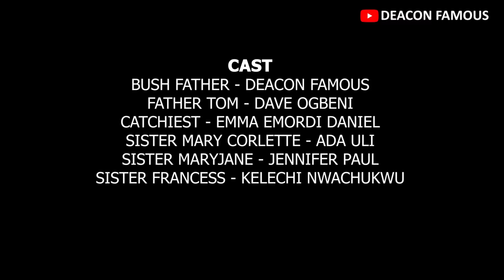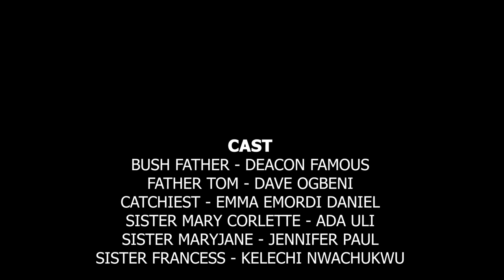Holy Sisters (FULL MOVIE) | Dave Ogbeni | Jennifer Paul | Emma Emordi | Ada Uli | Deacon Famous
An interesting story of some Reverend  Sisters who were sent on a missionary assignment but set out to accomplish a different mission. find out their secret mission.